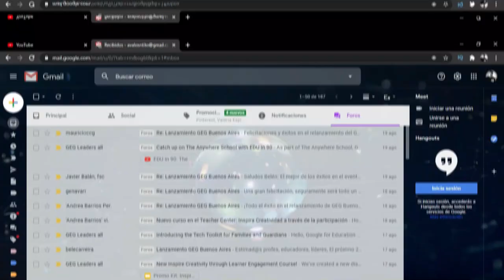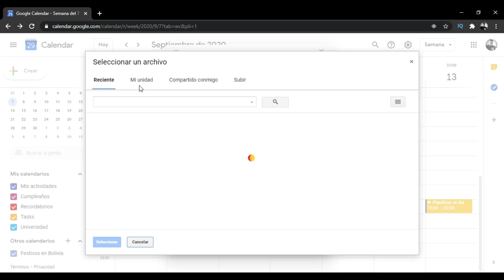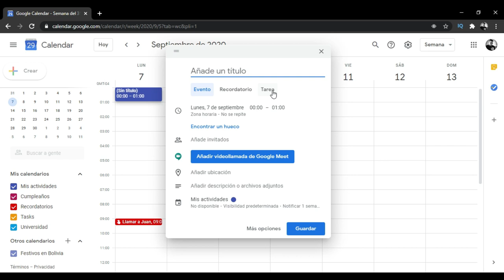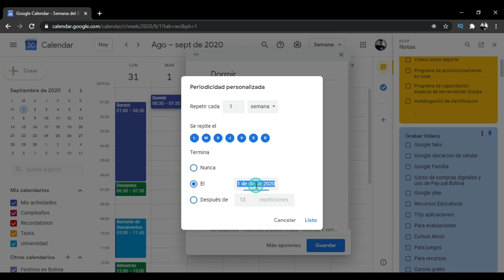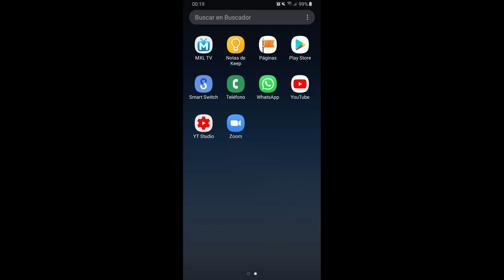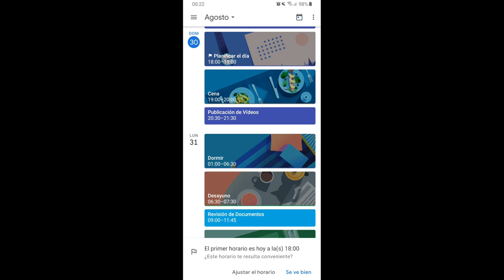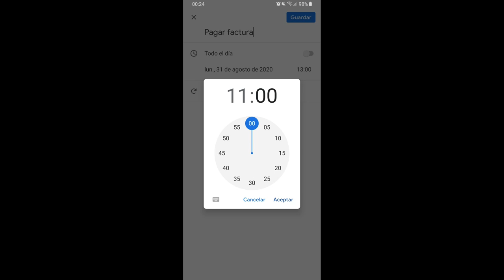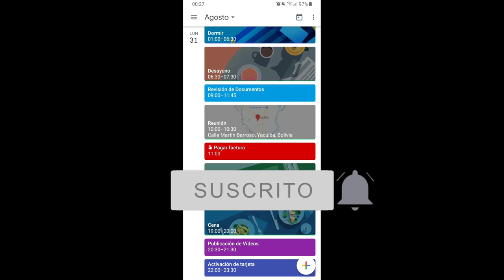🔴Cómo utilizar GOOGLE CALENDARIO 2024✅TUTORIAL Completo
👉Organiza todas tus actividades desde la  Computadora o desde el Celular. calendario virtual.

👇CONTENIDO DEL VIDEO👇
0:42 Ingresa a Google Calendario desde la Computadora
1:36 Crear un evento en Google Calendario
2:45 Crear un recordatorio en Google Calendario
3:05 Crear una Tarea en Google Calendario
3:56 Planifica tus actividades en el Calendario
5:50 Descarga Google Calendario en tu celular
5:54 Ingresa a Google Calendario desde el Celular
6:47 Crear una meta en Google calendario  desde el celular
8:16 Crea un recordatorio en Google calendario desde el Celular
8:47 Crear un evento en en Google calendario desde el celular